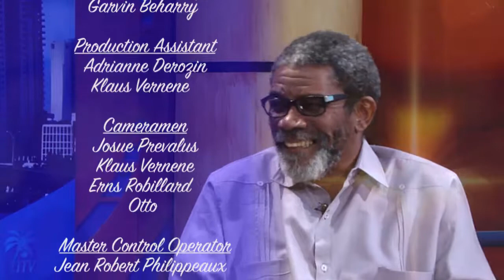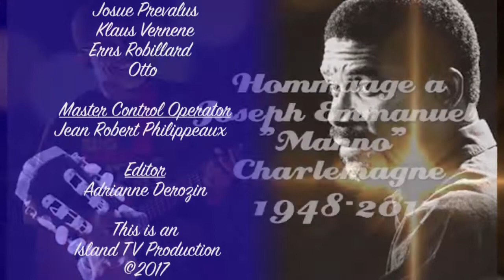ITV Special Manno Charlegmagne Memorial Service Special Seg 3